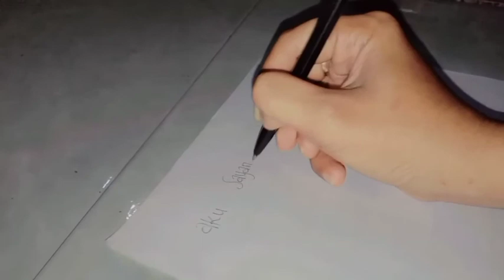Cover Pupus- Akustik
maapin masih ada Miss nya 😚😚😚
buat happy2 ajahh 😚🤗

Tirta Media